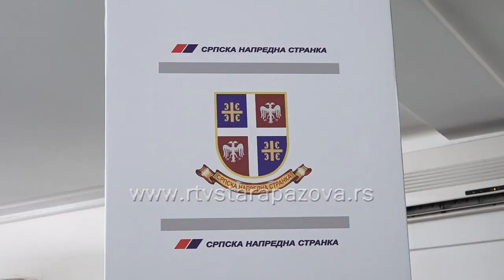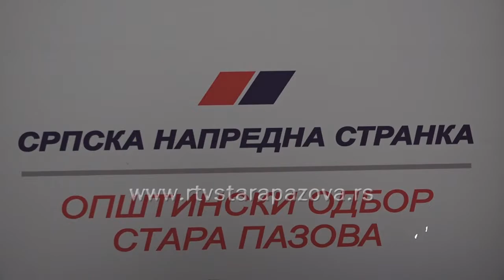SNS proslavila slavu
Mnogo iskušenja je pred nama, neće biti lako, ali sam uveren da ćemo sledeću slavu dočekati u još boljem raspoloženju, rekao je danas predsednik Srbije Aleksandar Vučić čestitajući Srpskoj naprednoj stranci stranačku slavu Svetu Petku. Slava naprednjaka je obeležena i u Staroj Pazovi.